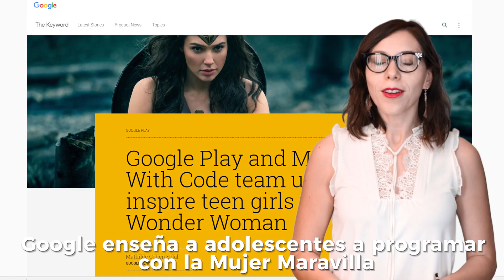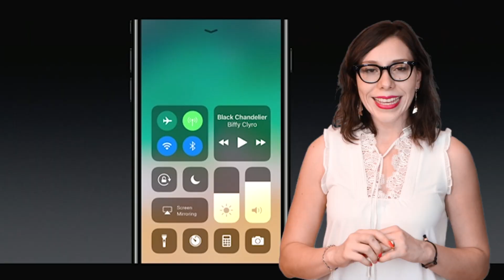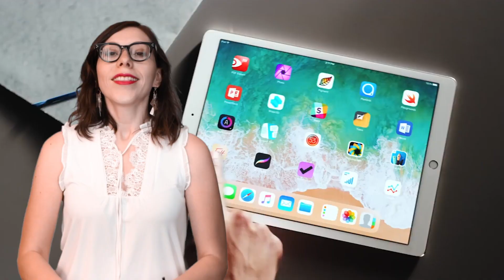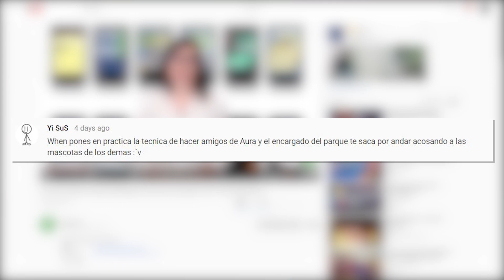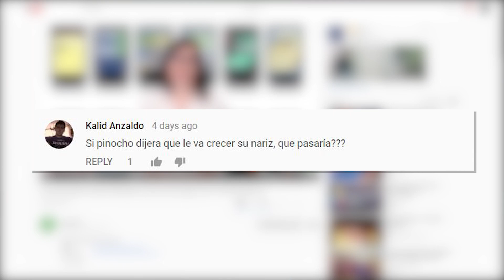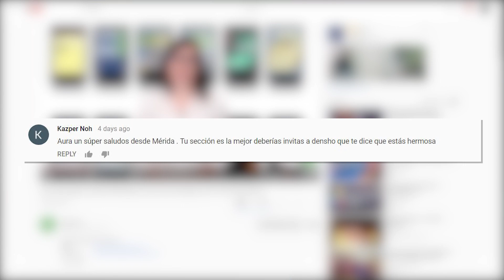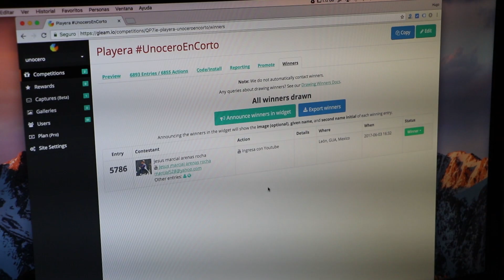Ganador playera, Project Scorpio, portada FIFA 18, WWDC 2017 y más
Hoy es viernes y ya está listo En Corto con Aura López, que tiene el resumen de lo que esta semana ocurrió en el mundo de la tecnología.

En esta ocasión platicamos del programa de Google para que los adolescentes programen gracias a la Mujer Maravilla, de los planes de Microsoft para unificar los dispositivos con Windows y de las novedades que Apple presentó en el WWDC 2017.

También tocamos el tema de la próxima consola de Xbox llamada Project Scorpio y de la portada de FIFA 18, además de que damos a conocer al ganador de la playera que estamos sorteando desde la semana pasada.

Recuerda compartirnos comentarios, opiniones, dudas y saludos para que Aura los lea en el próximo episodio.